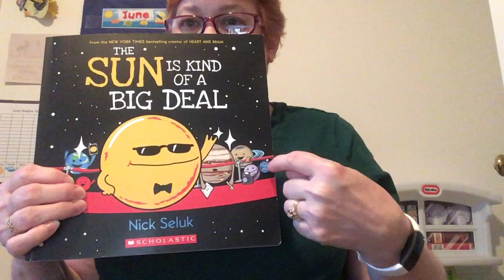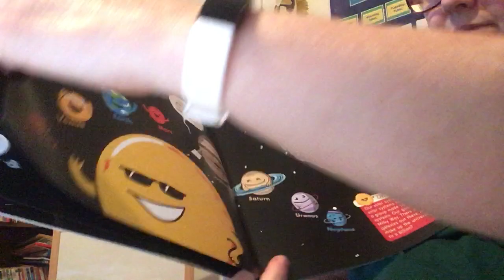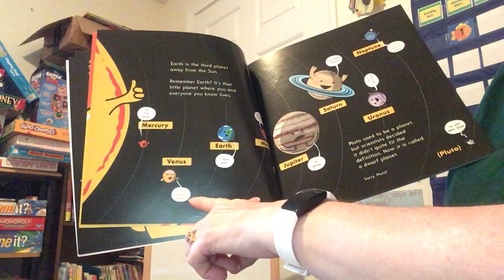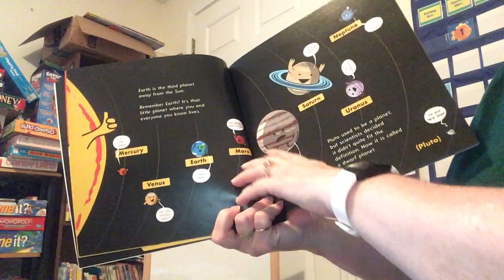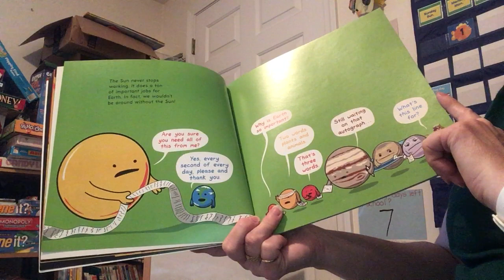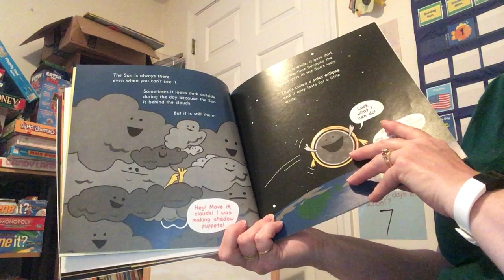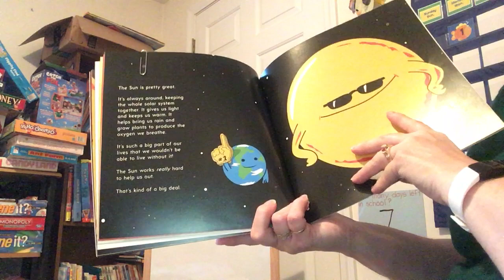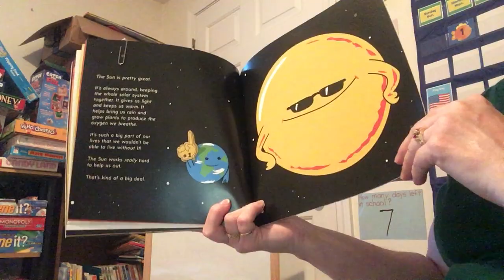The Sun is Kind of a Big Deal